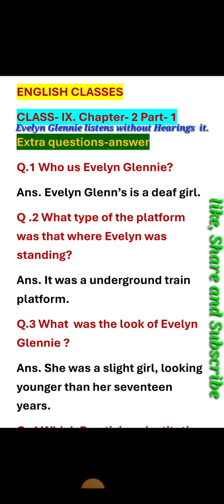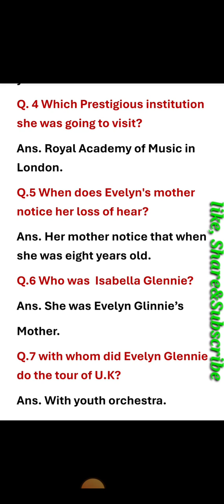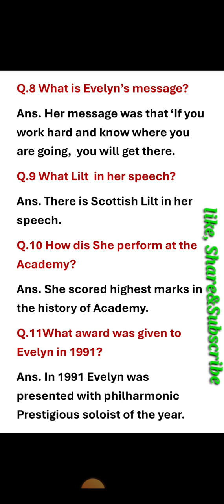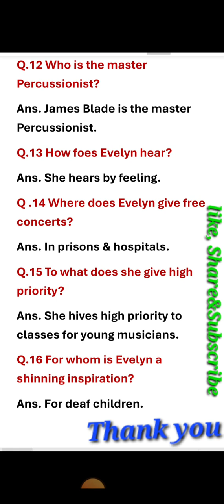NCERT Behive book class- 9 Extra questions-answer Ch.2 with Hindi explanation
class-9 Beehive
ch-2 Beehive
Evelyn Glennie
The sound of music
Unit- 2 The sound of music class-9
Ch. 2 Part- 1 Evelyn Glennie
Evelyn Glennie listens without Hearings it
extra questions-answer Evelyn Glennie